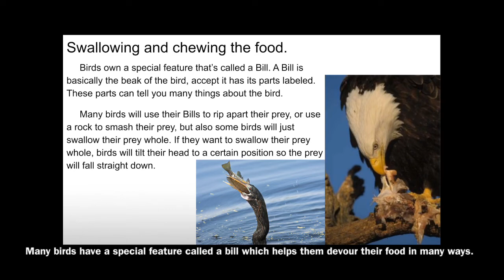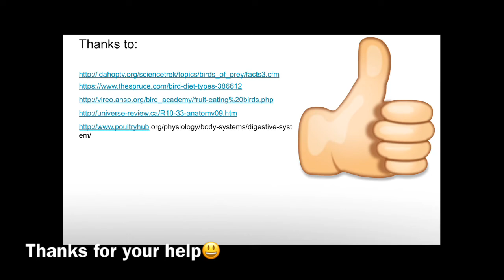Bird Eating Process.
This video will not only show you all about how many birds eat, digest, and catch their food. It will tell you all about what a bird of choice is made of and you can learn about it.